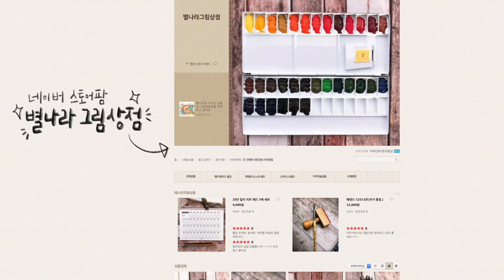🎃흥미로운 할로윈 이야기👻수채화 일러스트🧛‍♂️Halloween Watercolor Illustration/별나라⭐그림강좌